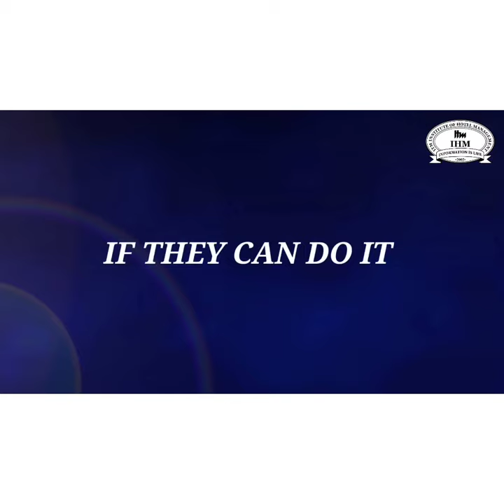You Can Do It Too | ITM Institute of Hotel Management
Lead An Unconventional Life With Career In Hospitality.
ADMISSIONS CLOSING SOON
Check Programs offered at the ITM Institute of Hotel Management-
* Bachelor of Arts in International Hospitality & Tourism Management 2022 Batch Program Information
* Bachelor of Arts in International Culinary Arts 2022 Batch Program Information
Address-
Navi Mumbai: ITM Institute of Hotel Of Management
                          Plot No.D-222/28, ABB & Airtel Lane MIDC,
                          Shirvane Nerul, Navi Mumbai-400706.
                          Maharashtra. India.

Mumbai: ITM Institute of Hotel Of Management
                HVPS Educational Complex, 7th Floor,
                Next to Raj Rani Junior college,
                new link road, Oshiwara,
                Andheri West 400053
About us:
ITM - Established in 2002, the Institute of Hotel Management is a pioneer in hotel management and culinary courses.

ITM Institute of Hotel Management is India's largest Hotel Management college with a 1,00,000+ Sq.Ft.of training area. We offer a global, technology-infused, hands-on learning experience to students with a 7 Kitchen Syllabus.

We are the preferred recruitment partner of India's top hotel chains with campuses located in Bangalore, Navi Mumbai, Mumbai & Greater Noida.